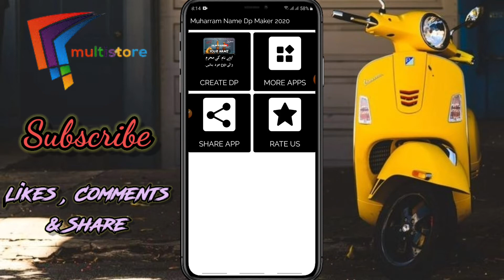How to make Muharram-ul-haram Name Art DP l Make your name art dp in just one click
How to Mkae Muharram-ul-haram Name art DP Editing in just one clike, make your Name Art DP About Muharram In just One click.
iss video ko dakhny k bad aap asani say apny name art k sath muharram k hawaly say bohat he kamal ki dp bana sakty hain .

_______App Link  ________

______________/Contact LINKS\_____________________________

how to make muharram ul haram dp
how to make muharram ul haram name art dp
name art dp editing about muharram
how to make name art dp for muharram ul haram
make muharram dp in just one click
make name art dp for muharram in just one click
one click dp making about muharram
how to make muharram dp
hoe to make whstap dp for muharram
how to make instagram dp for muharram
top trending dp makig app for muharam
name art dp making for muharram
how to make Islamic WhatsApp dp
how to make muharram ul haram whatsapp dp
how to make muharram ul haram name WhatsApp dp

Graphics,
Meant for
EDUCATIONAL
PURPOSES ONLY.